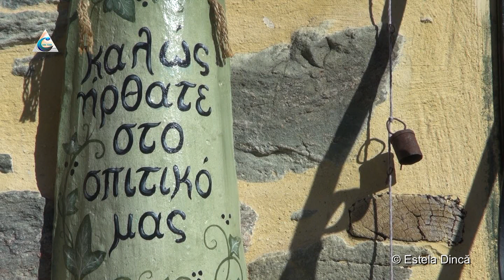Grecia Halkidiki sarbatoarea vinului la Megali Panagia video Titi Dinca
✅ Apăsând pe clopoțel 🔔 și selectând Toate/All, pentru a primi notificări cu cele mai noi postări ale canalului

Maica Domnului este ocrotitoarea Athosului, dar şi a multor locaşuri de cult din Halkidiki. Locuitorii regiunii o venerează în chip deosebit. Oameni şi aşezări îi poartă numele. Aşa este şi Megali Panagia, un sat tipic de munte cu străduţe în pantă, întortocheate, mărginite de case mici, acoperite cu gresie, cu podul de piatră, vechi de de secole, care se arcuieşte peste curgerea domoală a unui pârâu, cu peisaje înverzite de o frumuseţe deosebită.
Plantaţii întinse de măslini din care se extrage un ulei cu gust deosebit, păduri de pin şi brad, castan, fag şi stejar, renumite în antichitate pentru cheresteaua de calitate din care erau meşteşugite corăbii, păşuni cu plante aromatice şi de leac, stupine cu miere dulce şi parfumată de care vorbeşte însuşi Aristotel, cel născut prin partea locului. Pâine şi brânză, cârnaţi şi pastramă, vin şi tsipouro – produse tradiţionale fabricate după obiceiuri străbune.